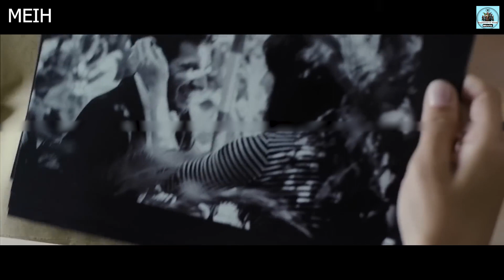Hideen Room : New Hollywood Movie Explained In Hindi 2023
john wick 4 explained hindi,
hindi explained movie,
till death movie explained in hindi,
blue my mind explained in hindi,

curve movie explained in hindi,
once upon a time in wonderland explained in hindi,
the glory season 2 explained in hindi,
cursed movie explained in hindi,
kantara movie explained in hindi,

sci fi movies in hindi,
sci fi movies full length,
sci fi hollywood movies in hindi dubbed full action hd,
sci fi movies in hindi dubbed full action hd,
sci fi movies 2022,
sci fi recap,
sci fi movies explained in hindi new,
sci fi web series hindi,
sci fi movies explained in malayalam,
sci fi series,
sci fi movies hindi dubbed,